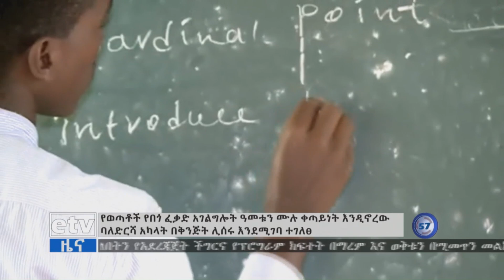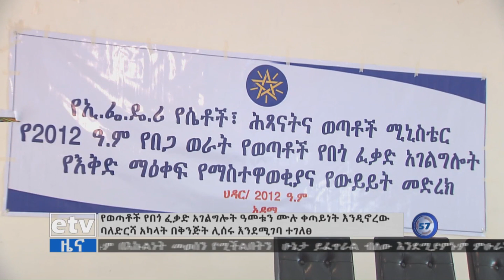የወጣቶች የበጎ ፈቀድ አገልግሎት አመቱን ሙሉ እንዲተገበር በቅንጅት ሊሰሩ እንደሚገባ የኢፌዴሪ የሴቶች ሕፃናትና ወጣቶች ሚኒስቴር ገለፀ፡፡